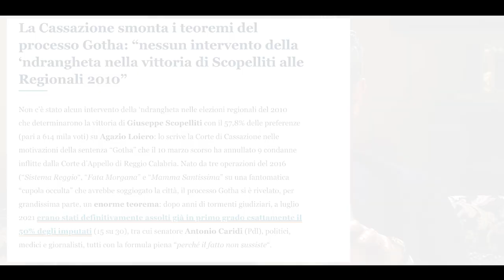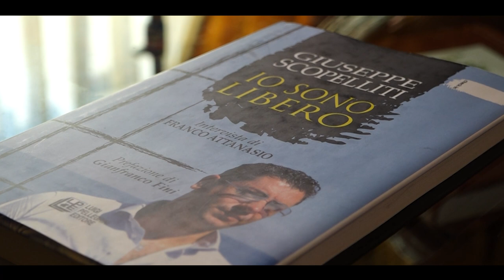Scopelliti, ex Governatore della Calabria :"Senza carcere mi avrebbero ucciso"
La dura esperienza del carcere, il suicidio di Orsola Fallara, gli intrecci tra 'ndrangheta e politica, le ombre sulla gestione del Comune di Reggio.
L'ex Presidente della Regione Calabria ed ex Sindaco di Reggio Calabria, Giuseppe Scopelliti ha finito di scontare la sua condanna nel carcere reggino di Arghillà.
Oggi è un "uomo libero" e, per la prima volta, si racconta in esclusiva ai microfoni di Video Calabria.
Un'intervista di Ketty Riga.